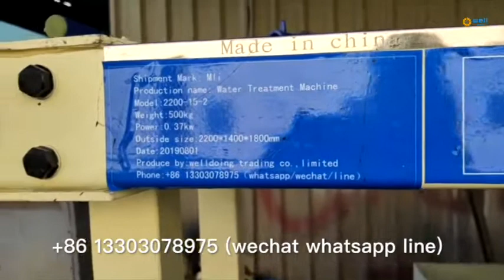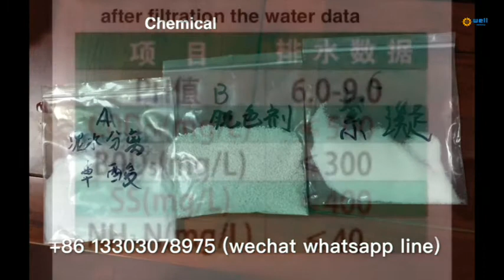Automatic feed chemical textile printing and dyeing waste water filtrate equipment